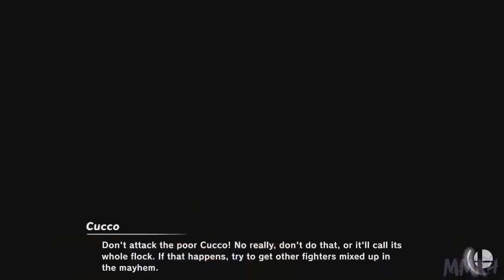Super Smash Bros. Ultimate - Free For All [291]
Opponent(s):

Bandee
kkf64
SkyZ

♕ MaskedMetaKnight4 Zone ♕